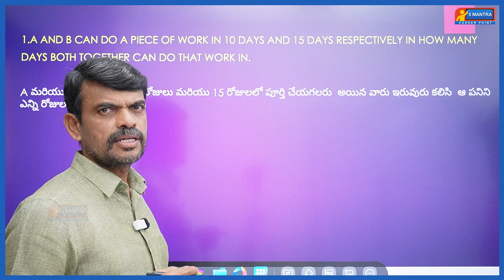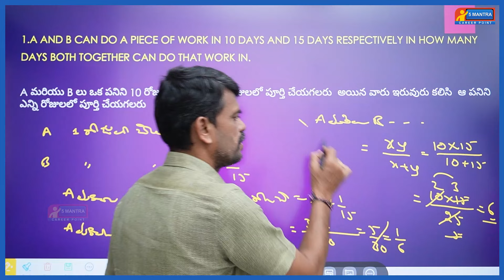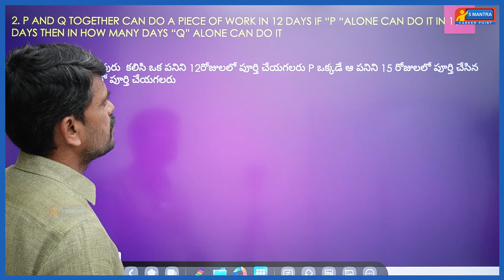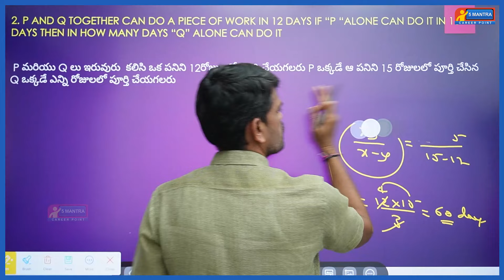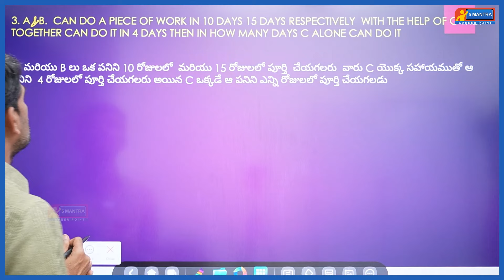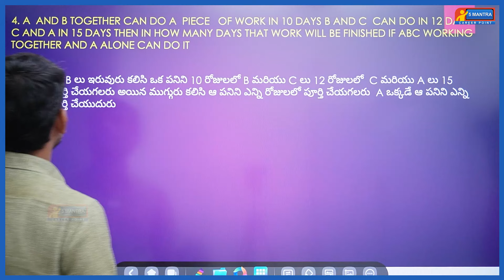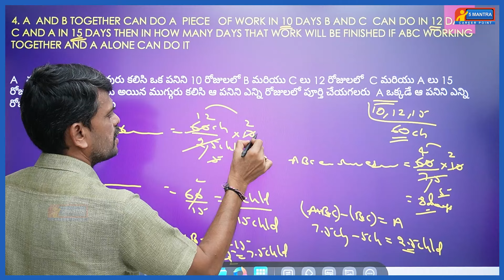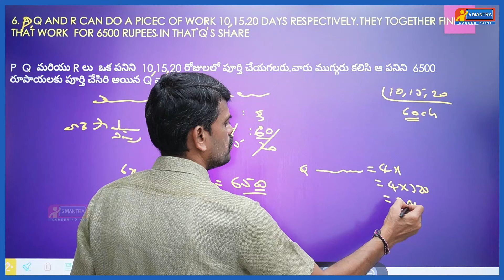TIME AND WORK CONCEPT & PROBLEMS, TRICKS WITH EXPLANATION | Updenra Sir